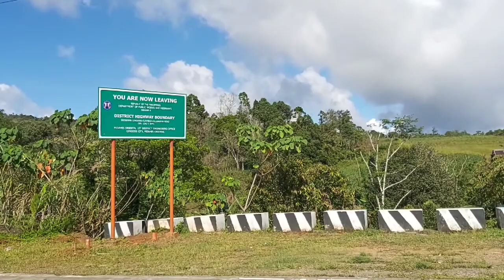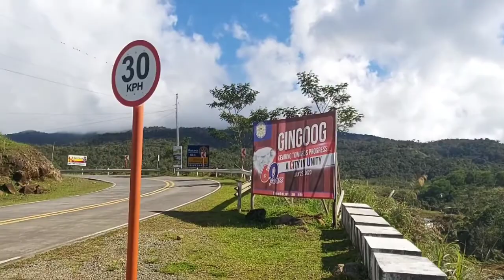Villa Arcadia Beach Resort🌊🌊🌊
Villa Arcadia Beach Resort located in Talisayan Misamis Oriental.